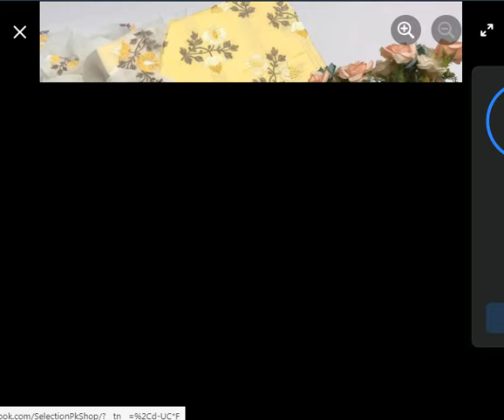💧New Lawn Collection💧3 PC Unstitched Printed Lawn Embroidered suits, Embroidered Lawn Dresses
3 PC Unstitched Printed Lawn Embroidered Shirt, Embroidered Lawn Trouser with Chiffon Embroidered Dupatta
To Order Inbox Or WhatsAp
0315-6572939